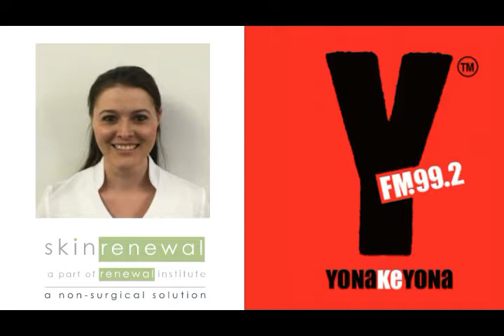YFM - Hair Removal, Ingrown Hairs & More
Listen to Renewal Institute's regional trainer, Liezel Smyrnios, live in-studio at YFM 99.2, discussing hair removal.

She will be discussing the commonly asked questions:
1. There are a lot of women who are hairy and unhappy with it, but why is this seen as a taboo thing?
2. What are the available options to get rid of my hair?
3. What are the different lasers available for hair removal?
4. How do I make sure I follow the right procedure for shaving my hair off (shave up not down for legs and shave down for bikini area)
5. How do I take care of ingrown hair and other related embarrassing situations like that?